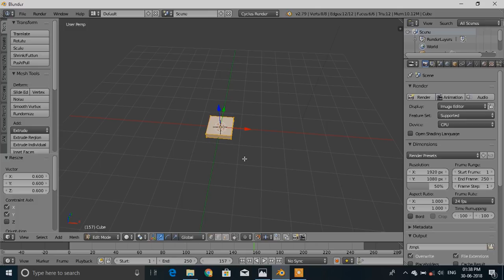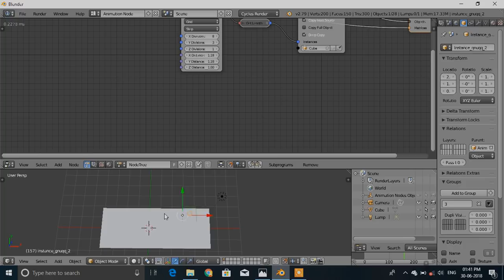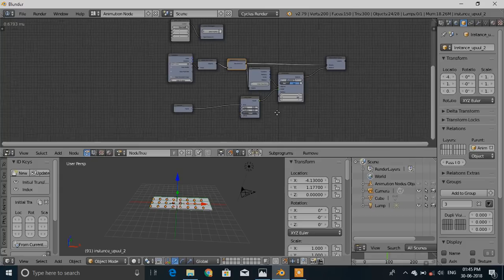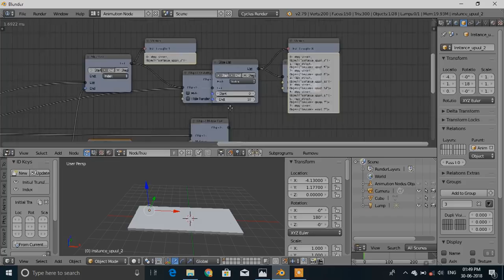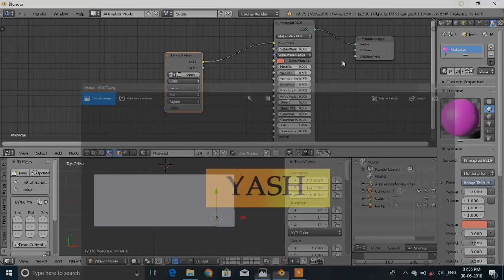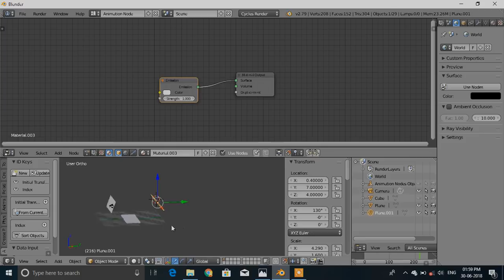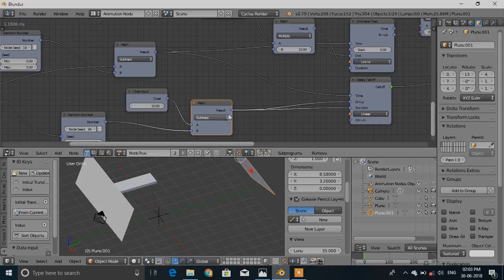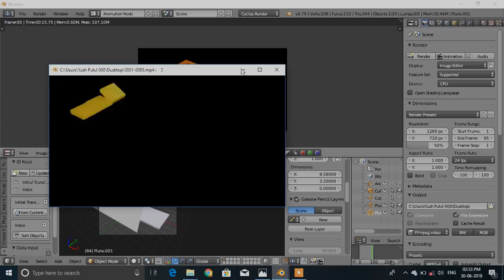Blender Tutorial : Unfolding Animation || Animation Nodes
This video is about making a cool unfloding animation in blender 2.79b and animation node 2.0.
You will learn about forming grid using matrix, offfset matrix, delay falloffs and playing with list for hiding and unhinding objects and many more tricks.

Animation node is addon created by jacques Lucke. Which is a node based visual scripting system designed for motion graphics in Blender.